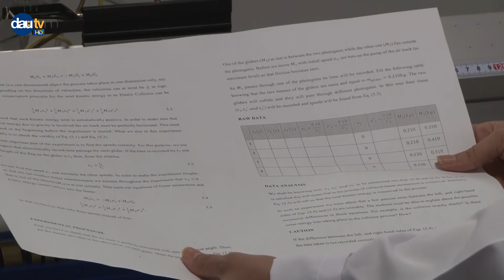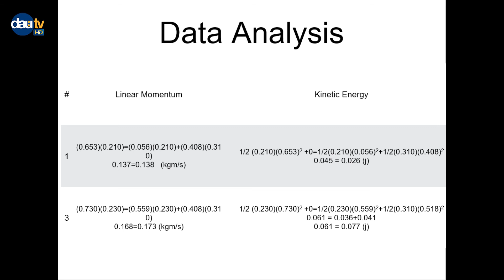EMU PHYSICS DEPARTMENT: "CONSERVATION OF MOMENTUM" EXPERIMENT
Eastern Mediterranean University, 99628
Famagusta, North Cyprus via Mersin 10 TURKEY.